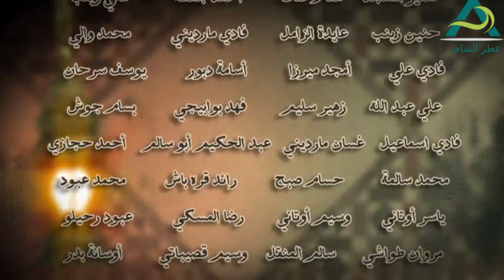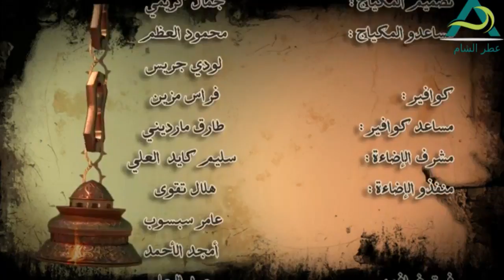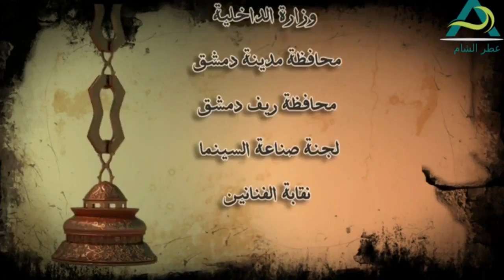اجمل مشاهد زمن البرغوث ـ ابو وضاح و ام وضاح اشتقنا للشام ـ سليم صبري ـ ضحى الدبس